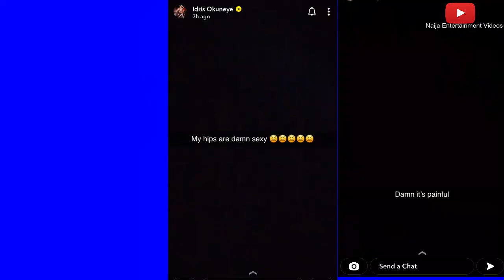Bobrisky Rush To The Hospital After Fail Surg'ery In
Bobrisky Rush To The Hospital After Fail Surg'ery.